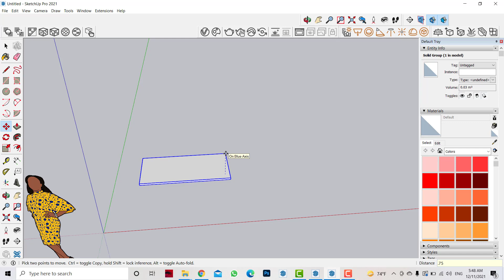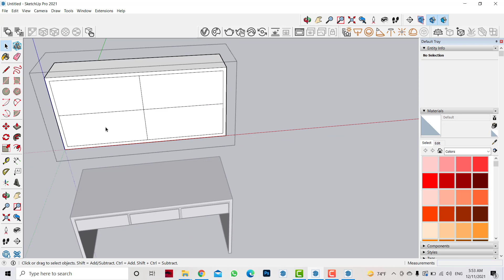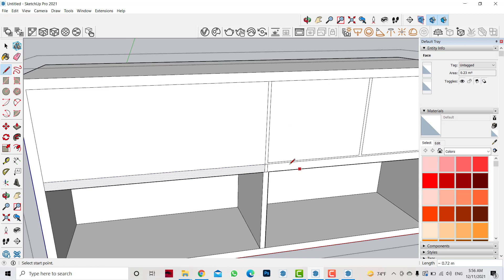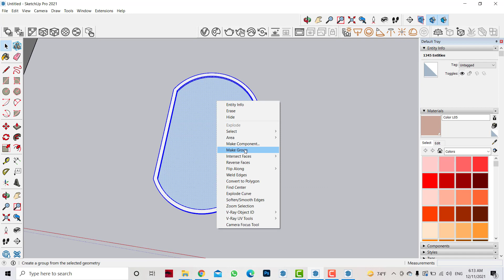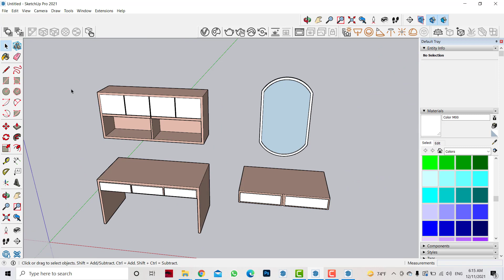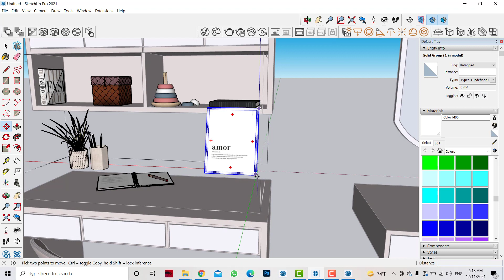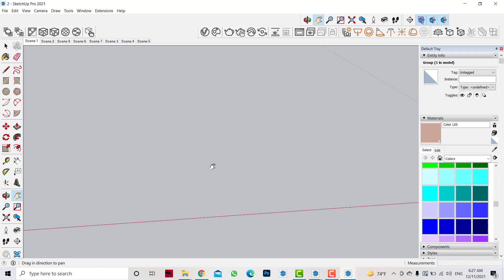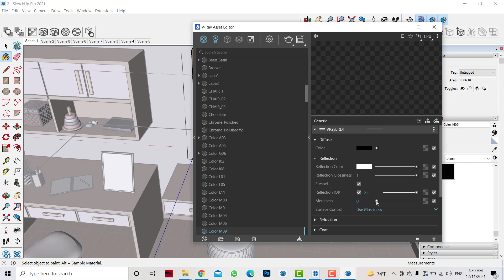Interior Children Room...Sketchup 2021 + Vray 5...